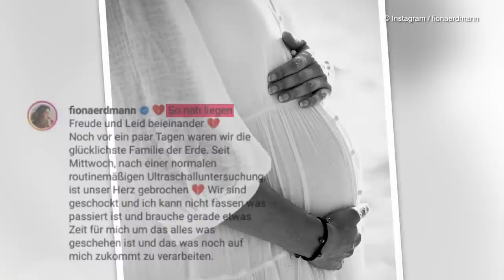Nach der Fehlgeburt: Fiona Erdmann teilt emotionales Video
Sie spricht offen und unverblümt von ihrer Fehlgeburt. Ende April überraschte Fiona Erdmann (32) ihre Fans mit einer Hammer-Nachricht: Nur wenige Monate nach der Entbindung ihres Sohnes Leo war sie wieder schwanger. Kurze Zeit später dann aber der Schock – die 32-Jährige hatte eine Fehlgeburt erlitten. In einem emotionalen YouTube-Video spricht sie nun über die vergangenen Wochen. Vor allem der Moment, als sie vom Tod ihres Babys erfahren hat, überrollte sie regelrecht: "Dann hat sie den Ultraschall angefangen und ich habe sofort gesehen, dass irgendwas nicht stimmte. Ich habe sofort gesehen, dass unser Baby da einfach ganz still lag und dass da kein Herzschlag war", erklärt Fiona. (ifu/kec)